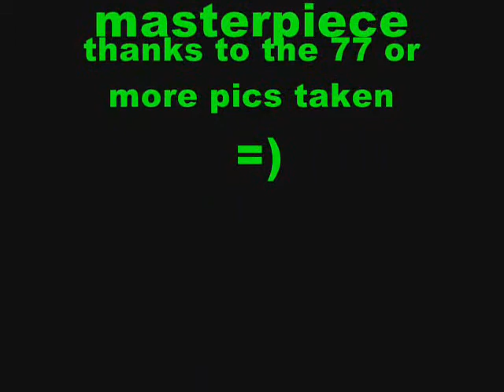Circle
Izis's first masterpeice
hsuehsue